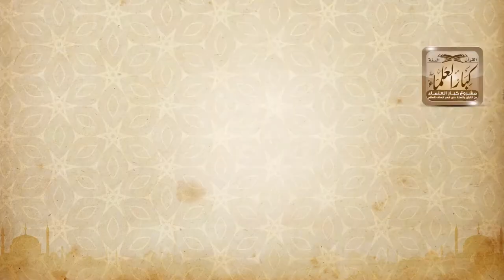هل يجوز إقامة الجمعة في مصلىً يبعد عن المسجد مسافة نصف ساعة بالسيارة؟ الشيخ صالح الفوزان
نص السؤال: عددنا في مزرعة ما يقارب من خمسة عشر شخصاً، ومعنا شخص متعلم وقارئ للقرآن ولنا مصلى نصلي فيه الفروض ويوم الجمعة، هل يجوز لنا أن يخطب بنا، ويصلي مع أن الجامع الكبير يبعد عنا بالسيارة نصف ساعة؟ رابط الحلقة كاملة
السيرة الذاتية :
للاشتراك في قناة الشيخ صالح الفوزان
لمشاهدة حلقات فتاوى على الهواء كاملة

رئيس الفريق
لمشروع كبار العلماء